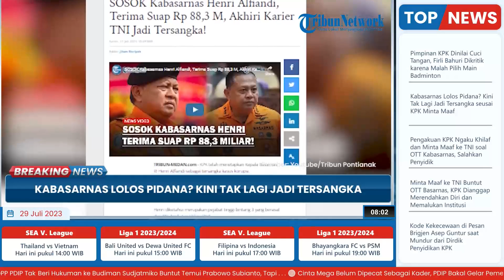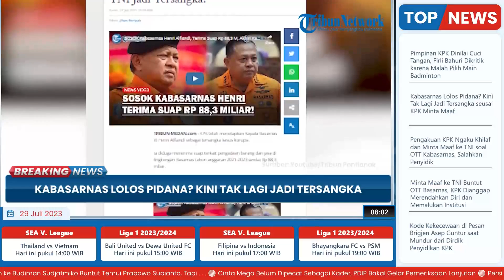Kabasarnas Lolos Pidana? Kini Tak Lagi Jadi Tersangka seusai KPK Minta Maaf ke TNI Buntut OTT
TRIBUN-VIDEO.COM - Kepala Basarnas Marsekal Madya (Marsdya) TNI Henri Alfiandi saat ini tak lagi menyandang status sebagai tersangka, seusai Komisi Pemberantasan Korupsi (TNI) meminta maaf pada TNI atas OTT yang dilakukan pada Selasa (25/7/2023).

Komandan Pusat Polisi Militer (Danpuspom) TNI Marsekal Muda Agung Handoko menjelaskan bahwa saat ini proses hukum Henri dan juga Koorsmin Kabasarnas RI Afri Budi Cahyanto atas dugaan kasus korupsi pengadaan alat deteksi korban reruntuhan masih berjalan.

Danpuspom TNI menyebut, kasus kedua anggota TNI ini baru akan masuk ke tahap penyidikan dugaan kasus korupsi.

Danpuspom juga menuturkan, status tersangka Henri dan Afri secara militer masih dalam tahap proses.

Agung Handoko berjanji, kasus dugaan suap yang menjerat Henri Alfiandi akan diusut secara transparan.

Ia berjanji, kasus ini akan diselesaikan dan tidak ada celah atau impunitas bagi prajurit TNI yang melakukan tindak korupsi.

Agung menyebut, penanganan perkara Henri Alfiandi dan satu bawahannya sudah dibicarakan dengan KPK dalam audiensi di gedung Merah Putih.

Menurut Agung, KPK dan Puspom TNI telah bersepakat memberantas korupsi bersama-sama.

Ia meminta TNI dan KPK tidak dipandang bergesekan dan membuat celah-celah yang bisa dimanfaatkan para pelaku korupsi.

(Tribun-Video.com)

VP: Reyhan Daffa Hidayyahya